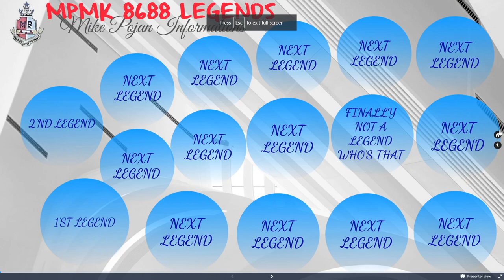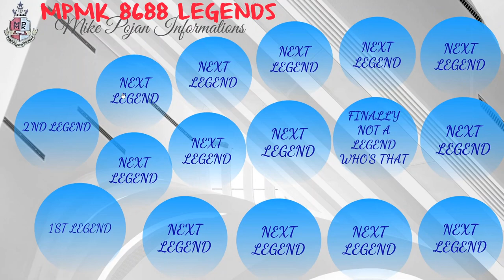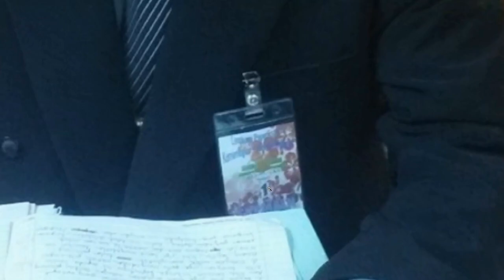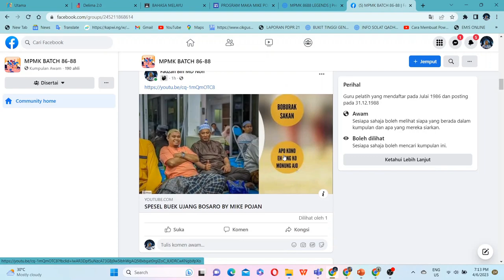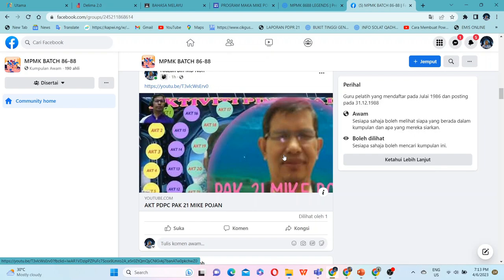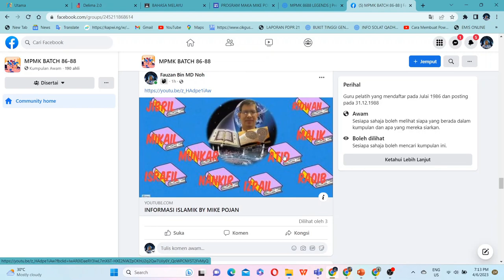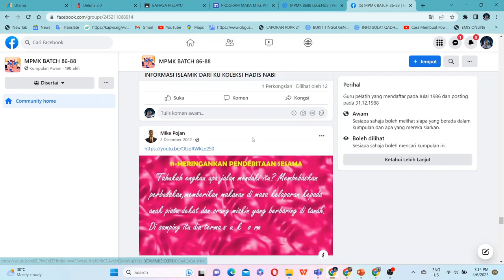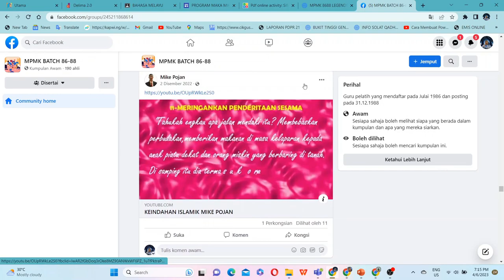MPMK LEGENDS 8688 BY MIKE POJAN